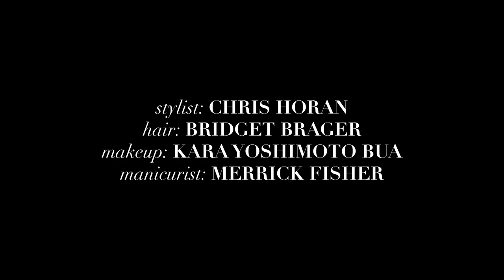Flaunt Film | Thomasin McKenzie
Flaunt Film and Miu Miu present Thomasin McKenzie. See her full interview in Flaunt Magazine's TheElementalIssue #164

Flaunt Film by Logan Rice
Stylist: Chris Horan
Hair: Bridget Brager
Makeup: Kara Yoshimoto Bua
Manicurist: Merrick Fisher